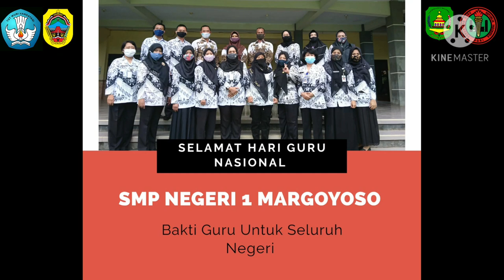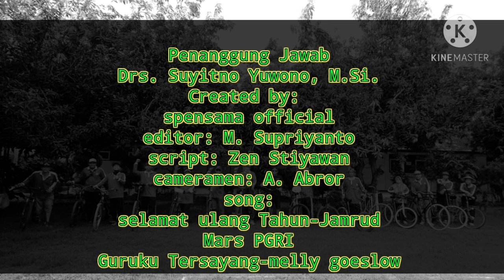VIRAL! GOWES 99 KM & KREASI BATIK TIE DYE_SMPN 1 MARGOYOSO PATI - JATENG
dalam rangka memperingati hari guru nasional tahun 2020 guru SMPN 1 margoyoso mengadakan kegiatan ngonthel bkrareng, kreasi membatik dan tasyakuran. Salam asih dan asuh hari Guru nasional.